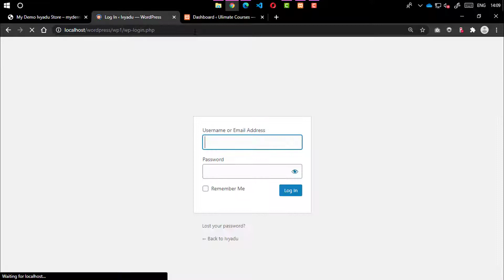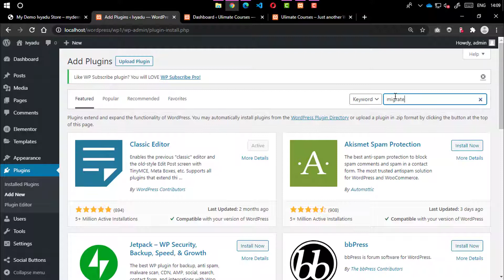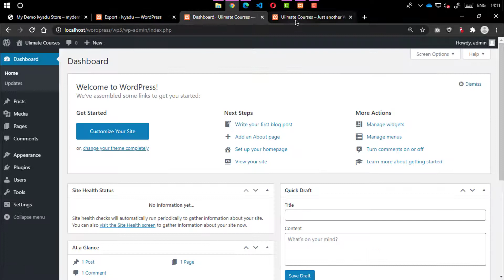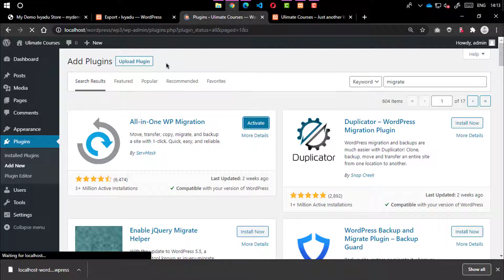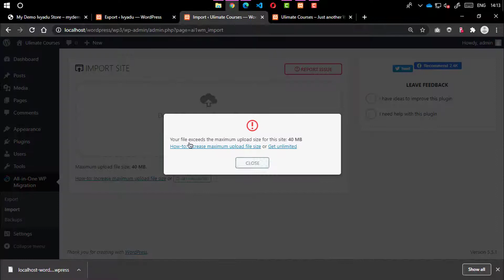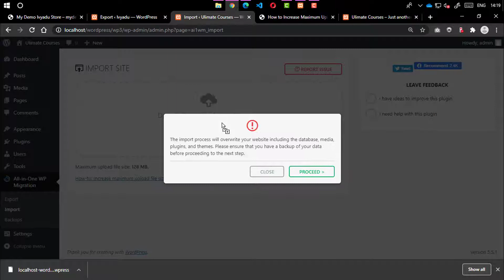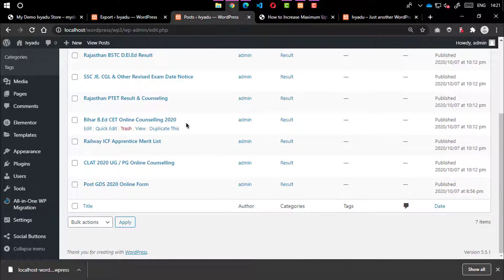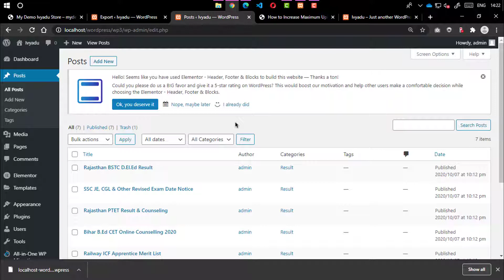How to migrate WordPress website one to another Host in Hindi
Hello Dosto, Ish video mei hum wordpress website ko ek host se dusre host par transfer/migrate krna jaanege.

With so much to explore, real projects to create and the support of fellow-creatives, Ivyadu empowers you to accomplish real growth.

It's safe to assume that any product links in this video or description are affiliate links and if you purchase, I will receive a commission (at no extra charge to you). Also, Income and/or earnings representations are aspirational statements of your earning potential. There is no guarantee that you’ll receive the same results or any results, for that matter. Your results in business will depend entirely on things like: your work ethic, experience, etc. and there is always risk with any business. Lastly, I am not a financial advisor and nothing in this video should be considered legal advice. Always remember to do your own research and due diligence.